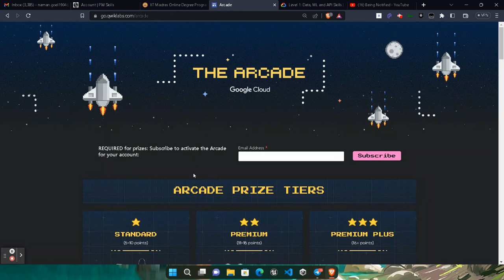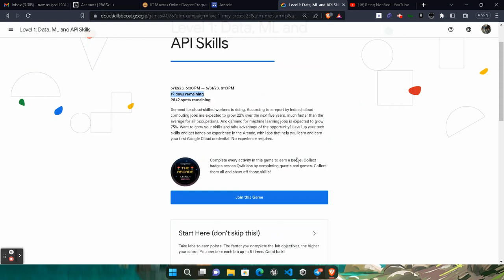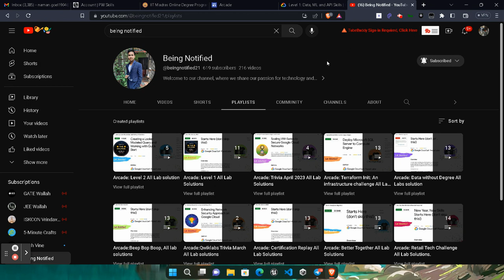Arcade: Level 1 May Challenge is Live || Enroll Now || Big Update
New Challenge level 1 of Google arcade " Data, ML and API Skills " is now open to enroll, in this video i guide you how you can enroll this challenge and complete it

🌟Access code: 1qa-mlapi-23